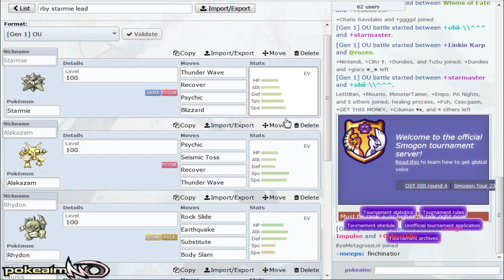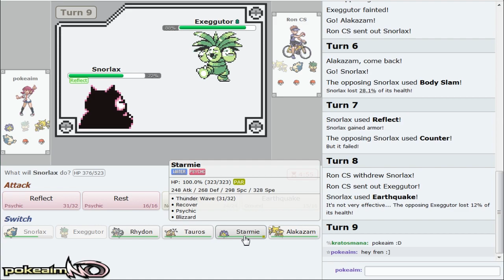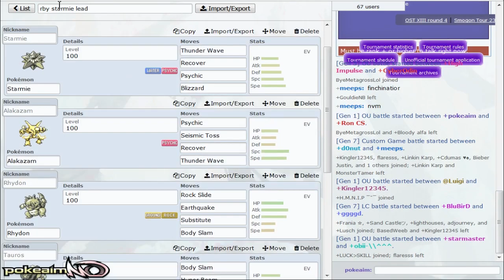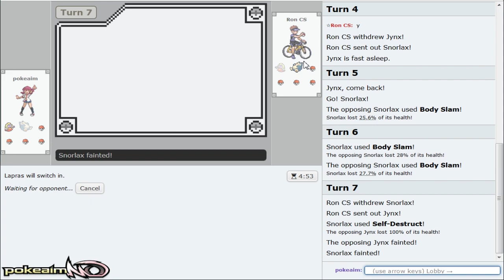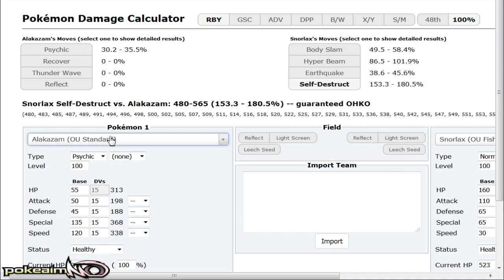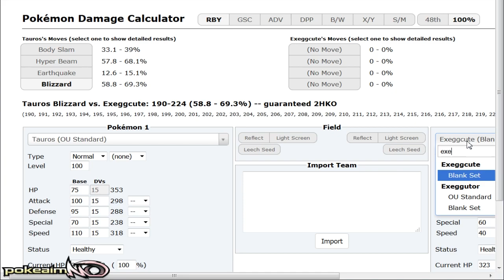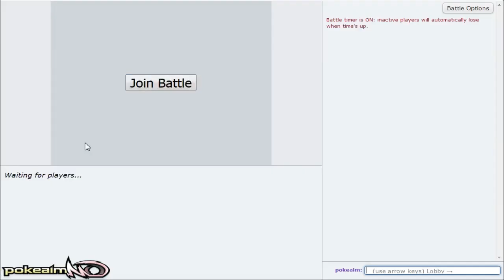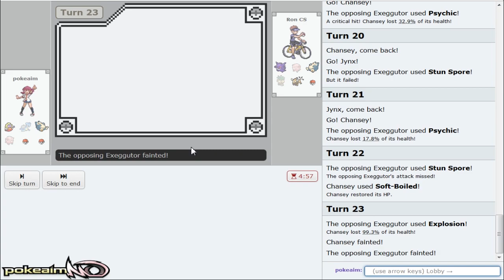"QUEEN JYNX" Smogon Classic 3: RBY Cup Round 3 - aim vs. Ron;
Round 3 of the Smogon RBY Cup! I am playing vs Ron. RBY is a crazy gen, anything can happen! Hope you guys enjoy :]

asfgerthrrth Enjoy!